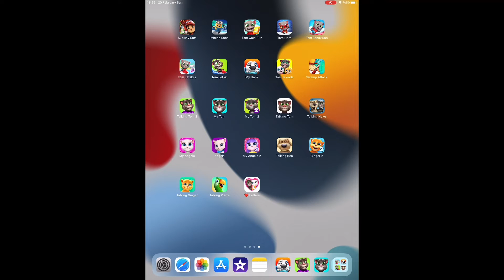My Talking Tom 2 Android Gameplay Ep 3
NEW Talking Tom Sky Run Complete Gameplay Walkthrough New Update Android Gameplay
android gameplay best android games games for kids game Tom's Bubbles
  Tom Pool Tom Sky Run Tom Gold Run Tom Splash Force Tom Candy Run Tom Friends Tom Fun Fair Tom Hero Tom Jetski 2 My Tom 2 Talking Ben Talking Tom 2 Tom Cake Jump angela splash Ginger 2 My Angela My Hank My Tom